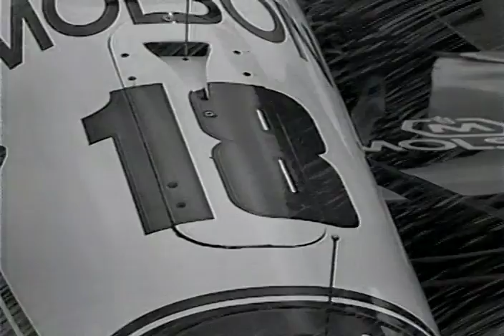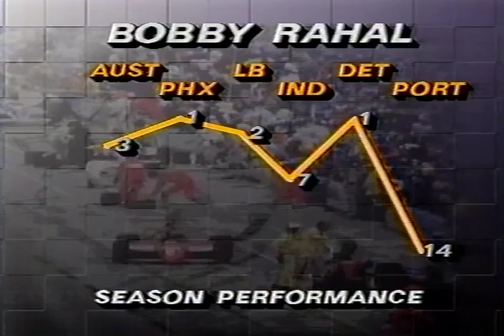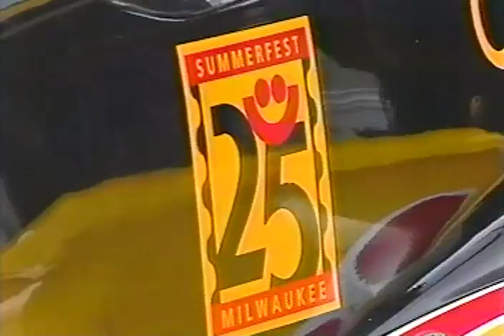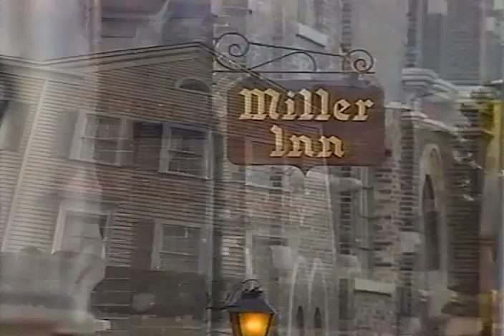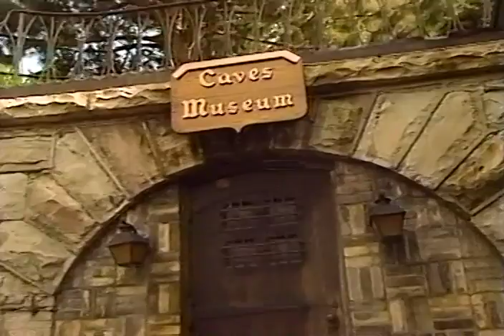CART 1992 - MILWAUKEE - ROUND 7